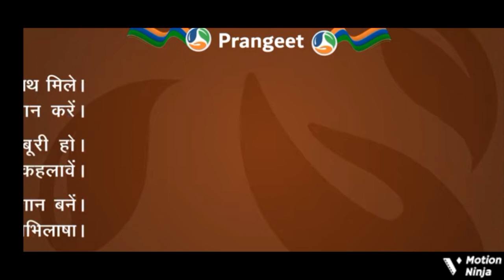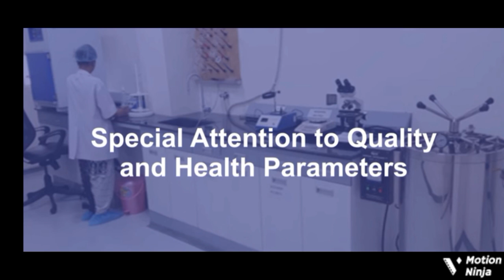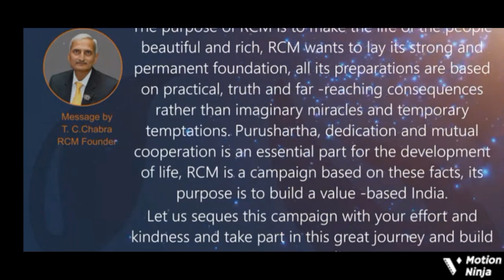RCM Abhiyan Prachar video in English ।। Nay Bharat ka Niraman।।